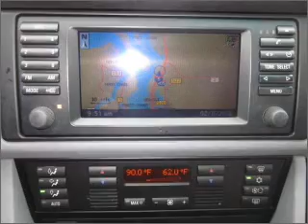2002 BMW 5 Series - Everett WA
Year: 2002
Make: BMW
Model: 5 Series
Trim: 540i
Engine: 4.4 liter 8 cylinder 32 valve
Transmission: 5-Speed Automatic
Color: Gray
Mileage: 98959
Address:
9815 Evergreen Way